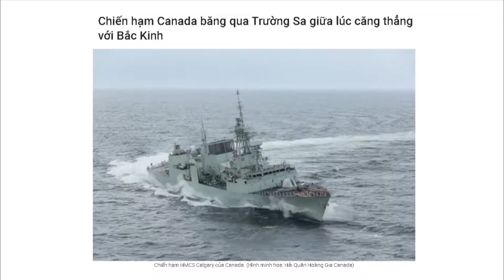Chiến hạm Canada băng qua Trường Sa giữa lúc căng thẳng với Bắc Kinh.